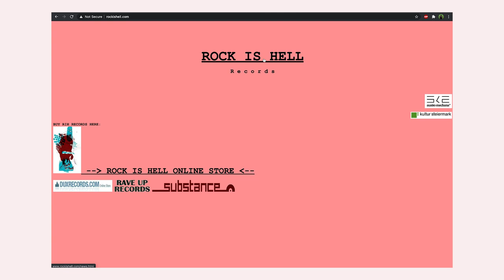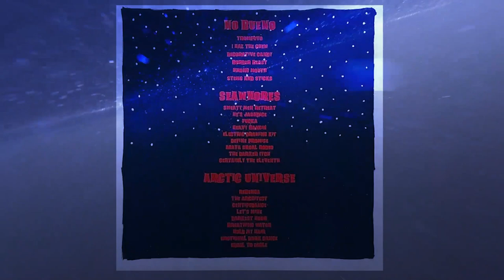A Fish Story - Episode 1 - Adam Marx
We hit the water with Adam Marx who you might know from bands such as:  Seawhores, Novacron, Leech Beech, and Arctic Universe.  You can also pick up his new epic 3 LP Vinyl  from Rock is Hell titled "Electric Drawing Kit" which features No Bueno, Seawhores and Arctic Universe.  Trust me you want to get one.  Besides melting your brain musically he also is an amazing painter.  Check out our time on the water as we catch some fish, catch up and learn about the new projects he is and has been working on.